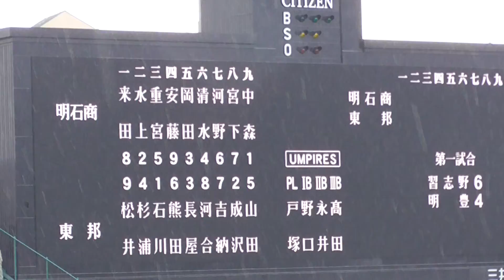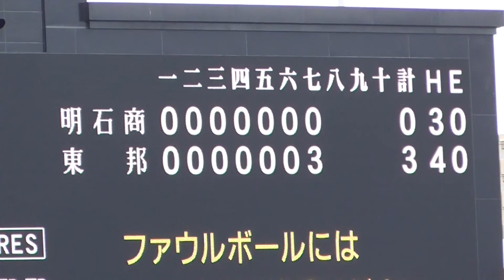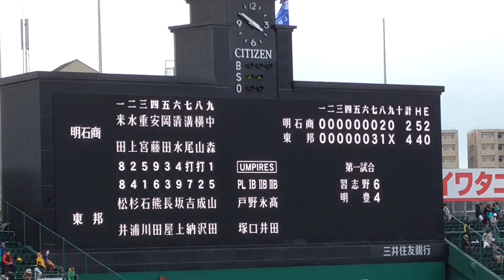2019年選抜高校野球明石商業2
母校の応援に行ってきました。
初めての準決勝　選手、応援団も
必死で頑張ったんですが　あと一歩
及ばなかったです。みなさんお疲れ様でした。
そしてありがとうございました。